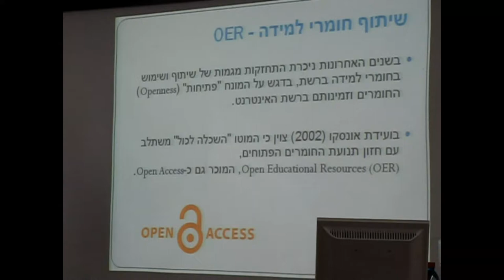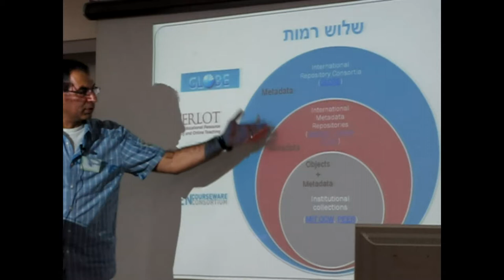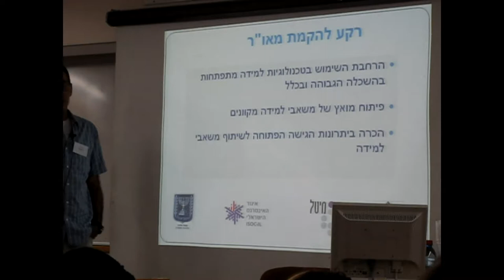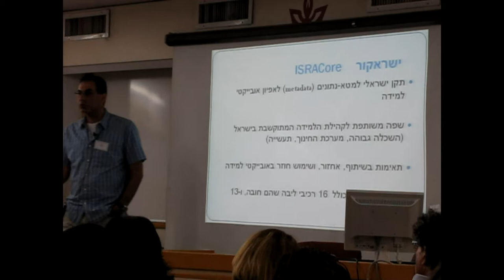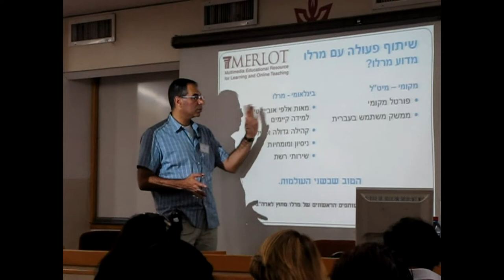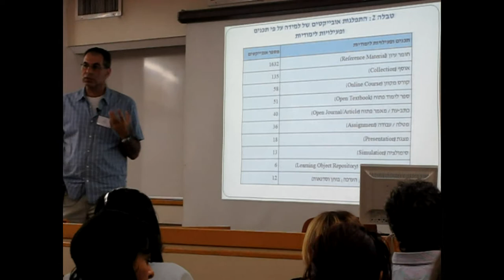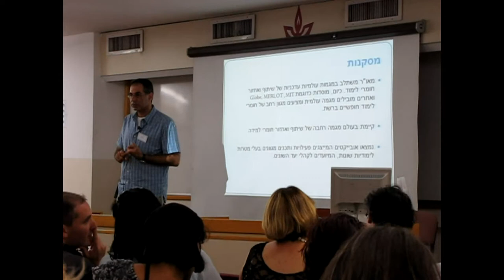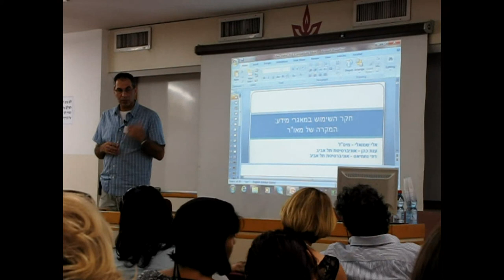מאגר עצמי למידה - מאור - אלי שמואלי - מיט"ל 2011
מאגר חומרי למידה ברשת: המקרה של מאור
אלי שמואלי, מיט"ל, ענת כהן, רפי נחמיאס, אוניברסיטת תל אביב